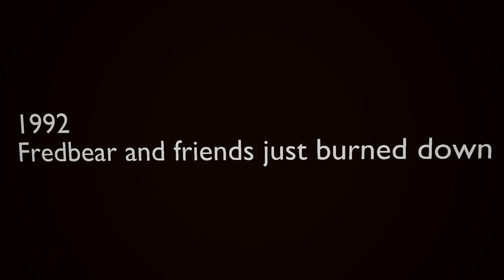WORKING FOR FAZBEAR ENTERTAINMENT! PLAY AS BONNIE! | Final Nights 2 NIGHT 1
Final Nights 2: Sins of the Father! in this game Fredbears Family Diner had burned to the ground and you are tasked with rebuilding the animatronics!